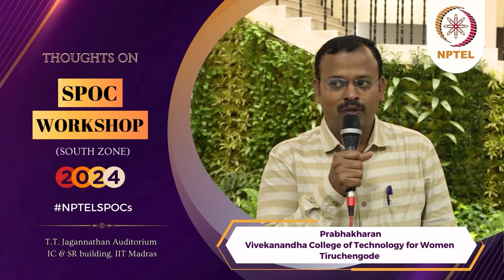SPOCs Attend NPTEL SPOC Workshop @ IIT Madras